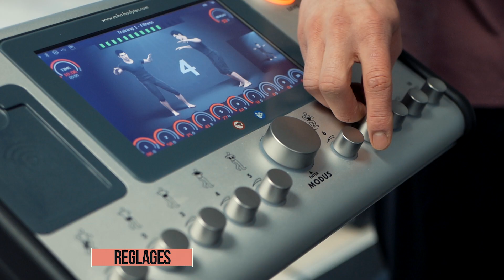Développement musculaire : on a testé l’électrostimulation (et on a souffert !)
🔹 Le principe ?

L’électrostimulation permet de contracter les muscles grâce à des électrodes placées sur le corps. Une séance comme ici dure 20 minutes, pendant lesquelles nous sommes coachés pour effectuer des exercices de fitness. L’impulsion électrique a pour but d’amplifier la contraction musculaire naturelle due aux mouvements que nous faisons.
Résultat : 100 % des fibres musculaires sollicitées, contre 70 % max avec son système nerveux !

🔹 Le but ?

Diminuer la masse grasse (600 Kcal dépensés par séance)
Renforcer la masse musculaire (20 minutes = 4 h de contraction musculaire)
Lutter contre la cellulite - Raffermir la peau - Lutter contre les douleurs dorsales
Augmenter les capacités cardiovasculaires - Développer les performances physiques

🔹 A découvrir sur Lyon !

Merci à Martin pour cette séance, et merci à mon ami Rémi d’avoir souffert avec moi 🙈 On a eu mal pendant 3 jours, mais on a tous les 2 adoré, on y retourne bientôt !

ET TOI, TU AS DÉJÀ TESTÉ ? DONNE-MOI TES IMPRESSIONS EN COMMENTAIRE.

👍 METS UN PETIT POUCE BLEU SI TU AS EU MAL POUR NOUS !

Réalisation : Motion Peaks

📍 Chaîne YouTube Elsounita Fitness Motivation
👚 Ma marque de leggings personnalisables → -20% 𝒸𝑜𝒹𝑒 « elsounita »